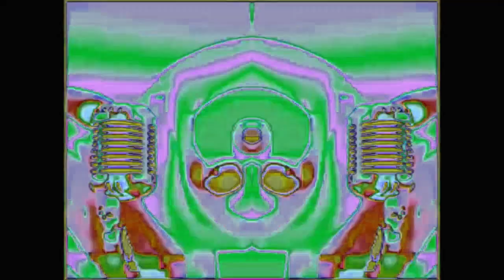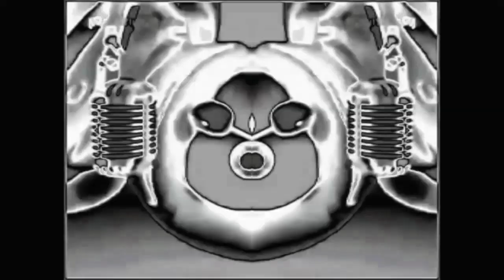Preview 2 Gummy Bear Sparta Remix Effects in The Real G major 4^2 (SQUARED) in CoNfUsIoN